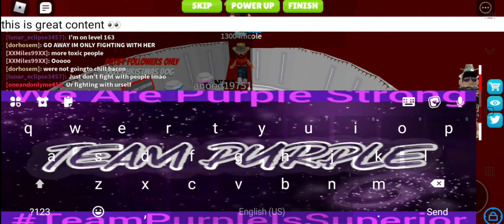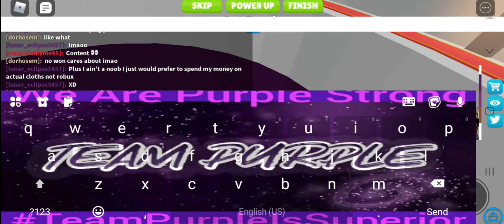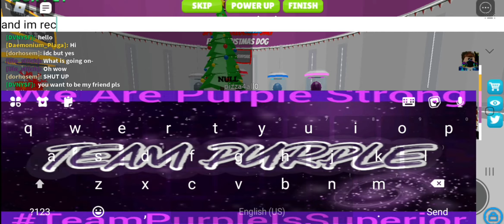On a toxic server on tower of easy...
basically this girl was being extremely toxic. so i decided to record it. 🤣🤣 she was using caps and all kinds of shit 👀